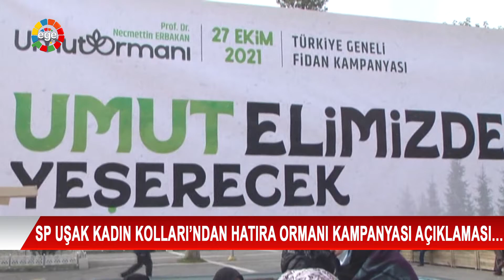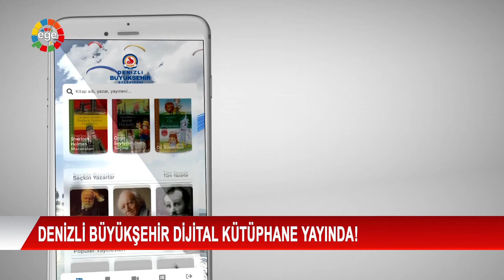ANA HABER 03 11 2021